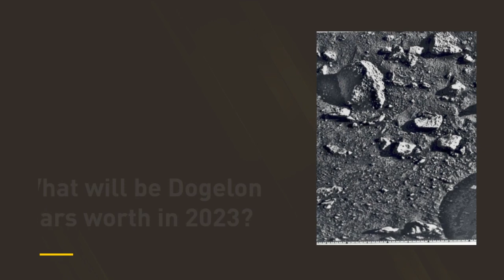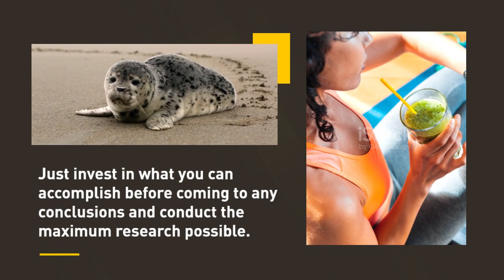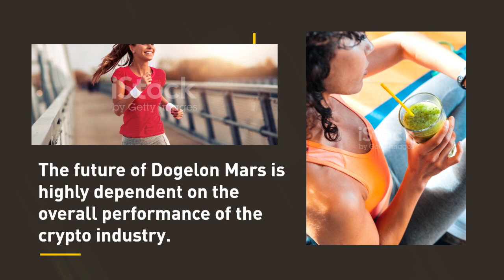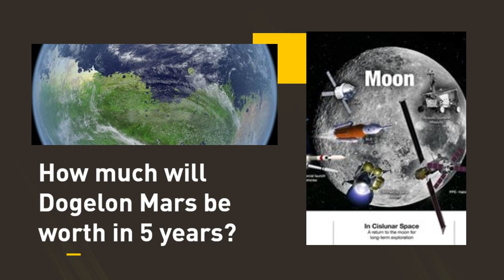Dogelon Mars Price Forecast FAQs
What is the Dogelon Mars price today?
Today Dogelon Mars (ELON) is trading at $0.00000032 with the marketcap of $177,440,934.000.
What will be the ELON highest forecast price for 2023?
The ELON price is expected to reach a maximum level of $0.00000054 at the end of 2023.
What will be Dogelon Mars worth in 2023?
The ELON price is forecasted to reach a maximum level of $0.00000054 with minimum price of $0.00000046 at the end of 2023.
Does Dogelon Mars have a future?
In terms of price, Dogelon Mars has an outstanding potential to reach new heights.
It is forecast that ELON will increase in value.
According to specific experts and business analysts, Dogelon Mars can hit the highest price of $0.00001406 till 2030.
Is Dogelon Mars worth buying in 2023?
Dogelon Mars's value is expected to continue to expand, as shortage tends to encourage price rise.
How high can Dogelon Mars go?
The average price of Dogelon Mars (ELON) might go to $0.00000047 by the end of this year.
How much does Dogelon Mars cost in 2024?
The price of Dogelon Mars will increase as more investors get involved in the project.
In year 2024, Dogelon Mars will be worth about an average price of $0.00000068.
Is Dogelon Mars (ELON) a good investment?
What is the future of Dogelon Mars?
The future of Dogelon Mars is highly dependent on the overall performance of the crypto industry.
When it comes to investing in ELON, you need to make sure that you are using the right strategy.
In addition to its speculative nature, ELON also offers exposure to a global technology and an ever-growing ecosystem.
How much will Dogelon Mars be worth in 2030?
How much will Dogelon Mars be worth in 5 years?
In five years, Dogelon Mars will have a minimum price of $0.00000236 and a maximum price of $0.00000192 per ELON.
Since Dogelon Mars is traded on a supply-and-demand basis, its value fluctuates drastically.